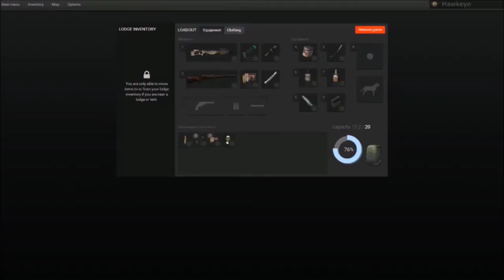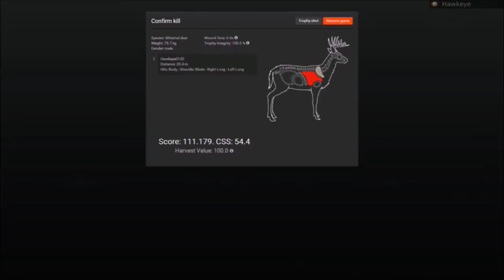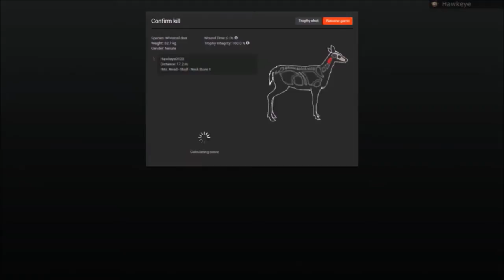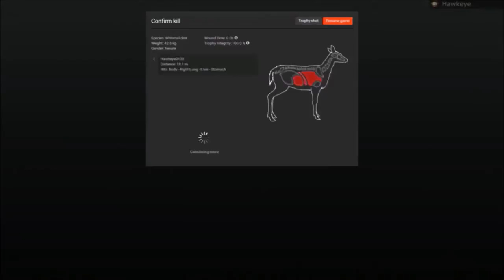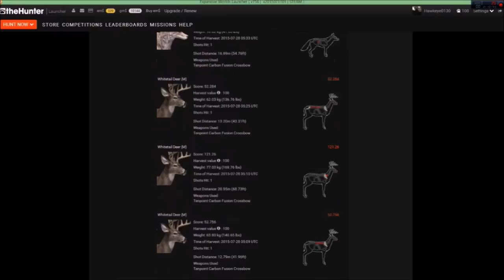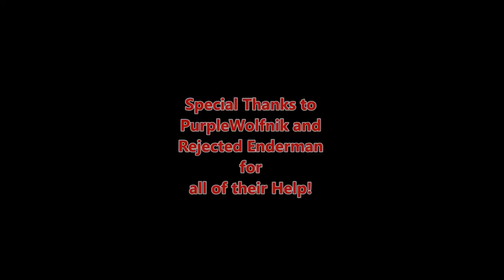The Whitetail Deer Crossbow Challenge - Part 3 - theHunter 2015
** Season 1! ** - New updated Intro!

This is the 3rd part of a 3-part solo hunt where I took part in the Whitetail Crossbow Challenge! The goal was to shoot the highest scoring whitetail deer in a 3-day contest! How did I do?!